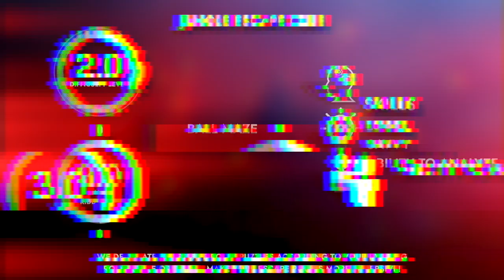Vertical Ball Maze. Escape room puzzle, Escape room gadget.